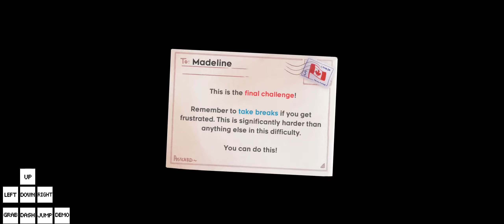Grandmaster Heartside | SC2020 | Celeste Mods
This took so fucking long to beat. I'm not uploading the full gm lobby yet since I still need to get a few berries. But I'm done.
The only reasons I'd go back to sc2020 gm after I get the final few berries would be nice view and old gmhs.
Still want to do intermediate rainbow and maybe advanced rainbow but that is just whenever I want to in the future.
Thought I should upload this before I start uploading my lobby clears of SJ.